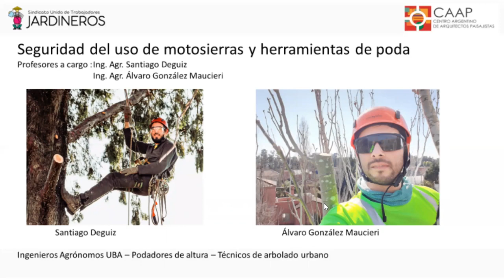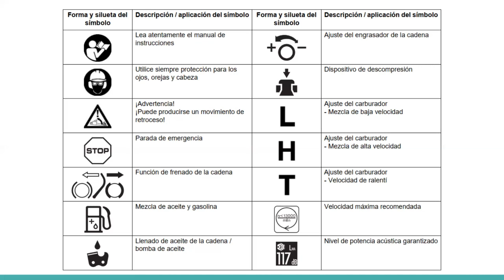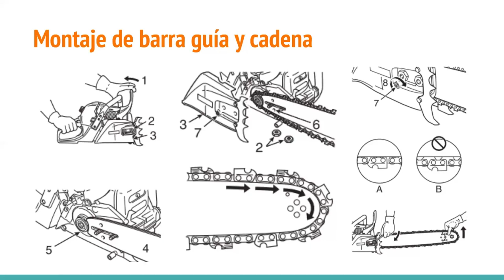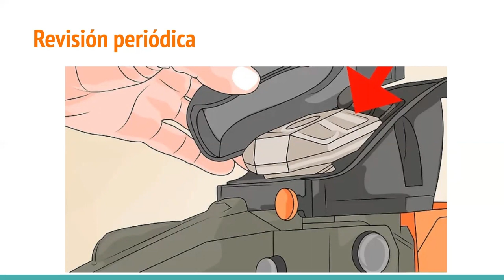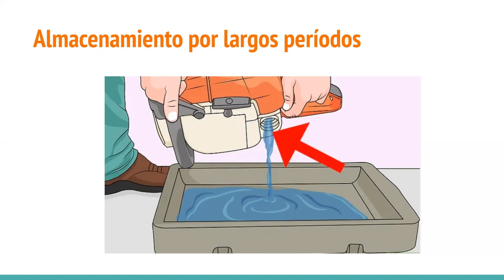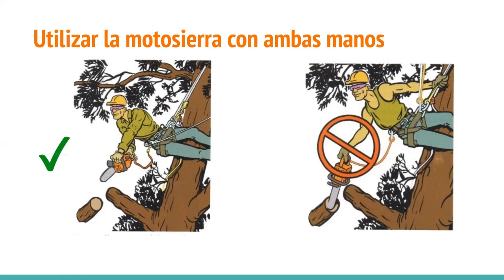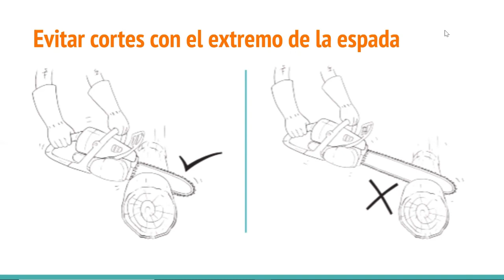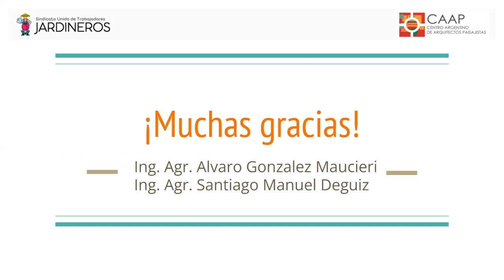CLASE 10 ING AGR DEGUIZ GONZALEZ Seguridad del uso de motosierras y herramientas de poda 1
Seguridad del uso de motosierras y herramientas de poda